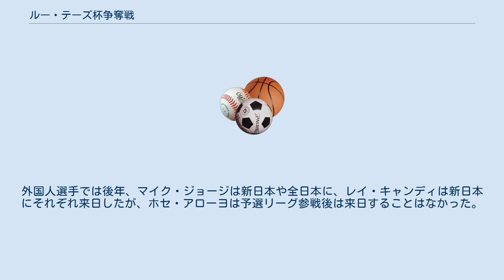ルー・テーズ杯争奪戦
ルー・テーズ杯争奪戦（ルー・テーズはいそうだつせん）は、国際プロレスが1981年1月から3月にかけて開催したリーグ戦である。
実際には予選リーグのみが実施されただけにとどまり、同年秋に予定されていた決勝リーグは国際プロレスの崩壊に伴い開催されなかった。
 全日本プロレスで1983年に実施された「ルー・テーズ杯争奪リーグ戦」とは無関係である。
 1980年10月に来日したルー・テーズより寄贈されたチャンピオン・ベルトを争うリーグ戦として、新日本プロレスと全日本プロレスの後発2団体よりも人気が低迷していた国際プロレスが起死回生をかけるべく開催した。
 予選リーグは、「'81新春パイオニア・シリーズ」で前期予選を、「'81スーパーファイト・シリーズ」で後期予選を実施した。
日本人選手は前期・後期各予選の通算勝率上位4名が決勝リーグへの出場権を獲得、外国人勢は前期予選・後期予選とではメンバーが異なり、各ブロック首位もしくは敗者復活戦に勝利した選手が決勝リーグへ進出するものとされた。
秋に開催予定だった決勝リーグは、予選を勝ち抜いた選手以外にも、テーズと国際プロレスが推薦した選手が出場する予定だった。
試合は20分1本勝負で行われ、反則負けは即失格となり、両者リングアウトや時間切れ引き分けの場合は再試合が行われるなど、引き分け無しのルールで行われた。
 1981年1月シリーズである「'81新春パイオニア・シリーズ」（1981年1月4日 - 1月31日開催）で実施され、3ブロックに分けて行われた。
敗者復活戦は各ブロックの2位選手3名による総当たり戦で争われた。
 Aブロック首位のアローヨと、Cブロック首位のジョージがそれぞれ決勝リーグ進出。
敗者復活戦はスウィータン、インベーダー、木村の3名による総当たり戦で行われ、インベーダーが1月25日の沖縄県名護市大会でスウィータンに、1月29日の栃木県黒羽町大会で木村にそれぞれ敗れて2敗で脱落。
最終的に木村が1月31日のシリーズ最終戦である神奈川県大和市大会でスウィータンに勝利し、敗者復活戦全勝となった。
 1981年2月シリーズである「'81スーパーファイト・シリーズ」（1981年2月27日 - 3月25日開催）で実施され、2ブロックに分けて行われた。
敗者復活戦は両ブロックの2位選手によって争われた。
 Aブロックは井上と寺西が4勝1敗で並んだが、通算勝率で井上が首位となり、寺西は敗者復活戦へ回ることになった。
3月23日に岩手県千厩町大会で行われた敗者復活戦で寺西に勝利したキャンディと、日本人選手勝率上位の木村、浜口、井上、寺西が決勝リーグ進出。
当初はヨーロッパ代表として、イギリス出身のキングコング・コジャック（マル・カーク・コジャック）の参戦も発表されていたが、直前で来日中止になっている。
 同シリーズ終了と同時に、東京12チャンネル（現：テレビ東京）における中継番組であった『国際プロレスアワー』のレギュラー放送も終了、国際プロレスは崩壊への道をたどることになる。
決勝リーグ進出が決まっていた浜口はシリーズ終了直後に肝臓疾患で離脱したため、これが国際プロレスにおける最後のシリーズ参戦となった。
大位山もAブロックの全日程が終了した当日である3月19日の和歌山県御坊市大会をもって引退した。
 1981年秋のシリーズで開催される予定だったが、同年8月9日に国際プロレスが活動を停止し、9月30日に崩壊したため開催されずに終わった。
団体崩壊後、日本人選手のうちラッシャー木村、アニマル浜口、寺西勇は新日本プロレスへ参戦し「はぐれ国際軍団」として活躍した他、マイティ井上は全日本プロレスへ移籍した。
外国人選手では後年、マイク・ジョージは新日本や全日本に、レイ・キャンディは新日本にそれぞれ来日したが、ホセ・アローヨは予選リーグ参戦後は来日することはなかった。